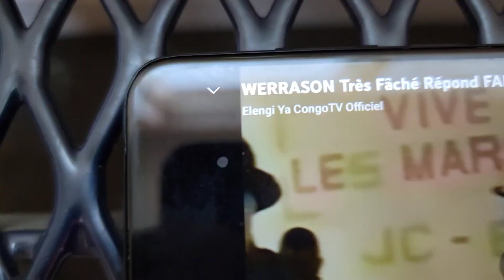WERRASON ATINDI BA ATTAQUER FALLYIPUPA..UN CONTRE TOUS